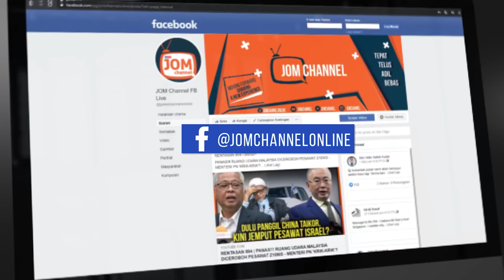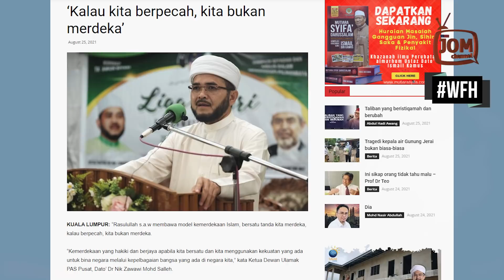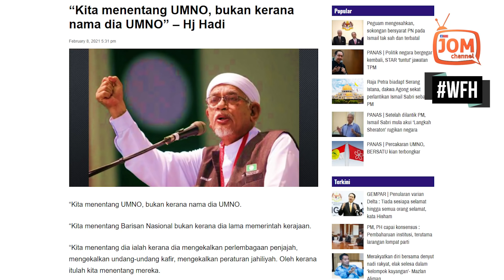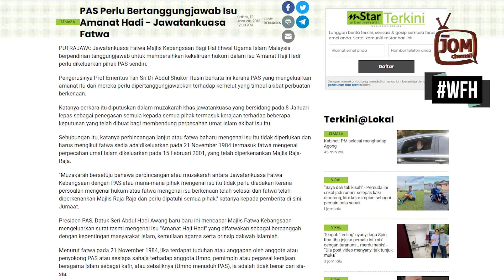PAS BUKAN PARTI PERPADUAN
Abdul Shukor berkata perkara itu diputuskan dalam muzakarah khas jawatankuasa yang bersidang pada 8 Januari 2013 sebagai penegasan semula kepada semua pihak termasuk kerajaan terhadap beberapa keputusan yang telah dibuat bagi membendung perpecahan umat Islam akibat isu itu.

Beliau menegaskan perbincangan lanjut atau fatwa baharu mengenai isu itu tidak diperlukan dan harus mengikut fatwa sedia ada dikeluarkan pada 21 November 1984 termasuk fatwa mengenai perpecahan umat Islam dikeluarkan pada 15 Februari 2001, yang telah diperkenankan Majlis Raja-Raja dan perlu dipatuhi semua pihak.